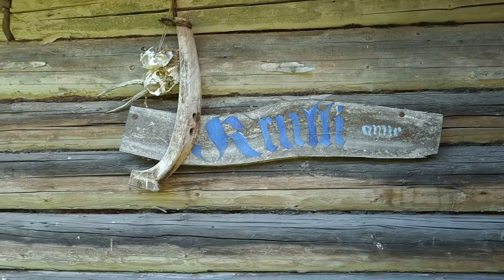Jüri Ilves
Aasta Põllumees 2014 kandidaat Jüri Ilves